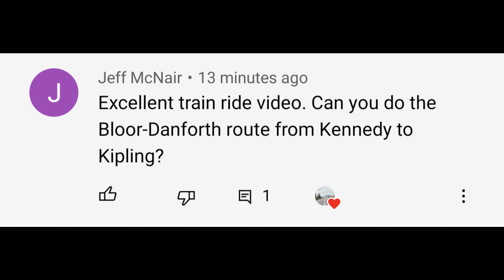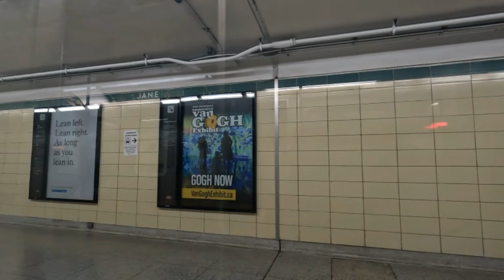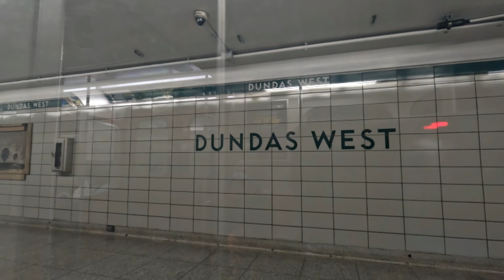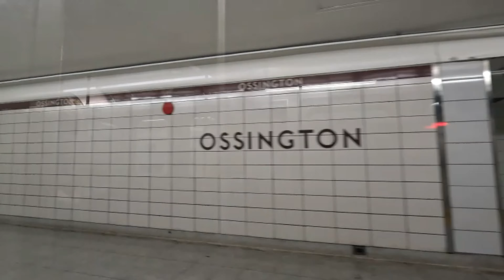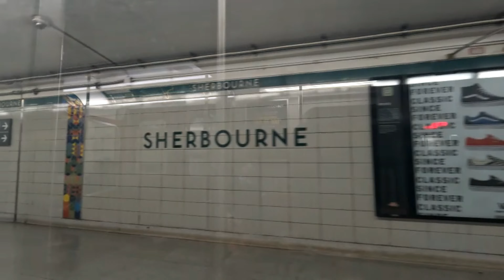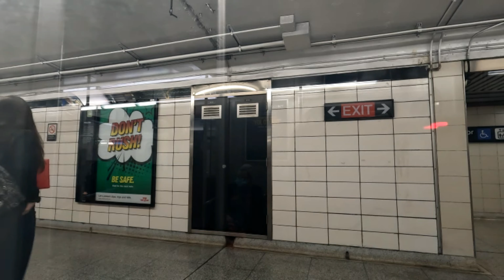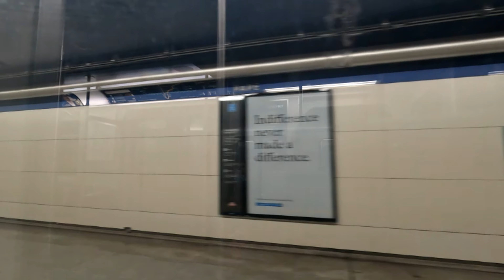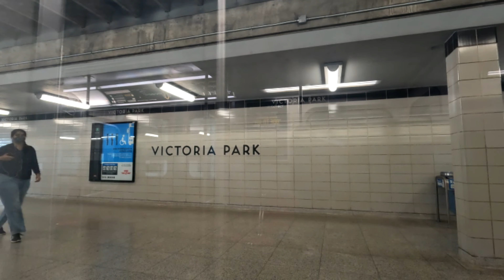Line 2 Bloor-Danforth TTC Subway Train Ride From Kipling To Kennedy Station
This video was recorded on Wednesday morning, June 08, 2022 at 8:48 AM with a temperature of 20 degrees Celsius. I hope you enjoy watching it.